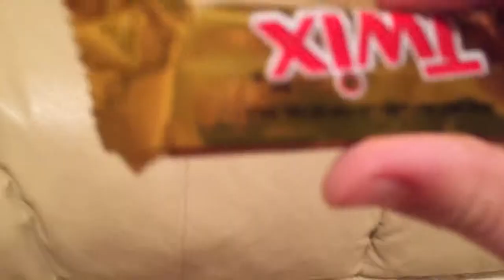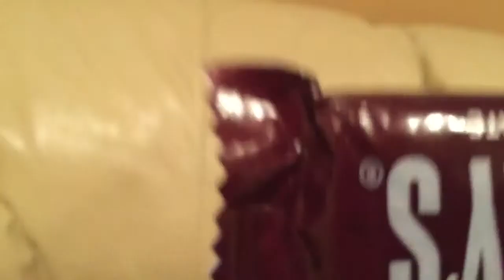Trick o boreing